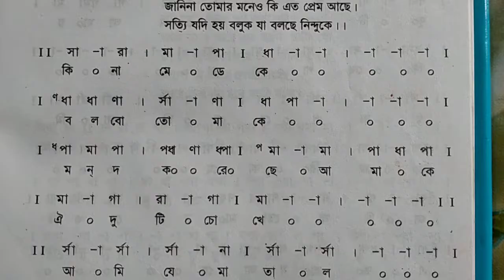কি নামে ডেকে বলবো তোমাকে, আধুনিক গানের স্বরলিপি।ki name deke bolbo tomake.adhunik ganer swarolipi.